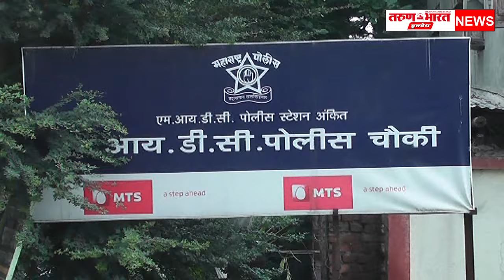पूर्ववैमन्यस्यातून झालेल्या भांडणाविरुद्ध पोलिसात तक्रार नोंदवल्या प्रकरणी पाच जणांनी फिर्यादीस जबर